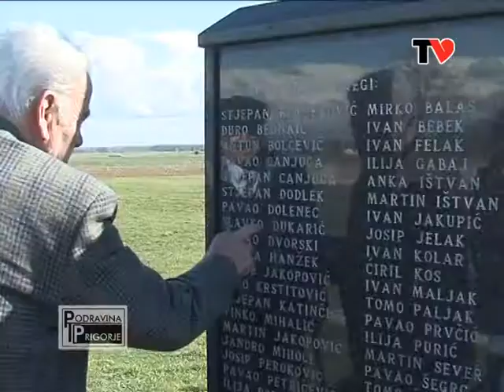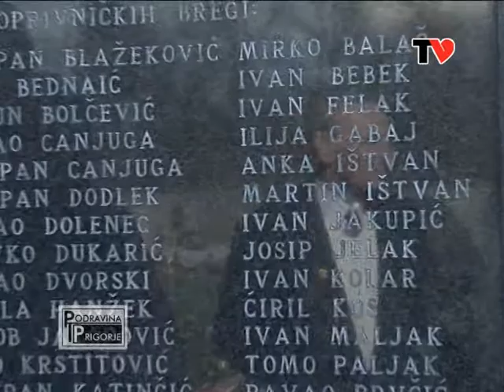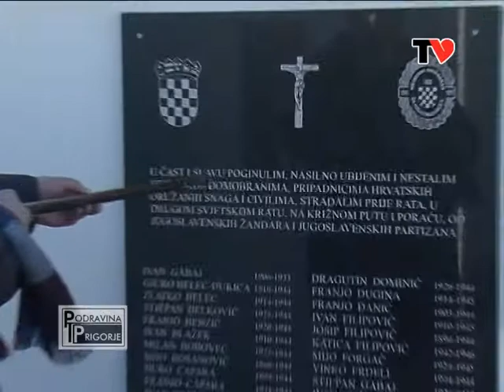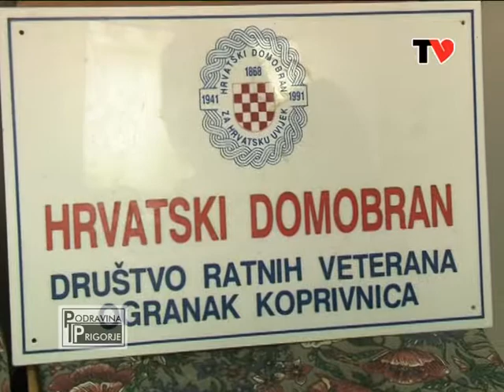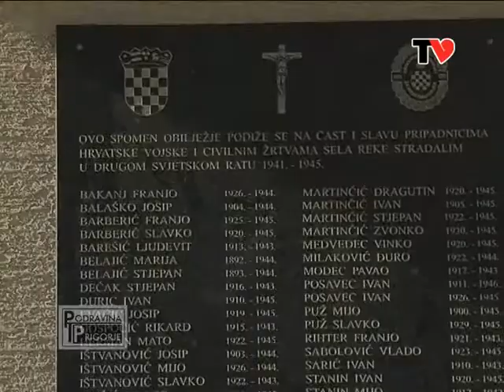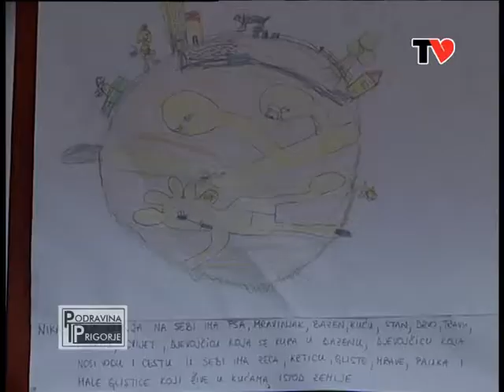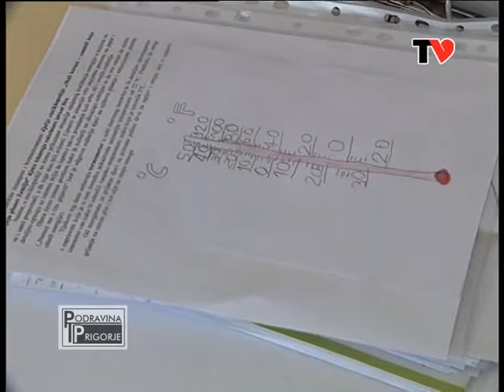Podravina i prigorje 47